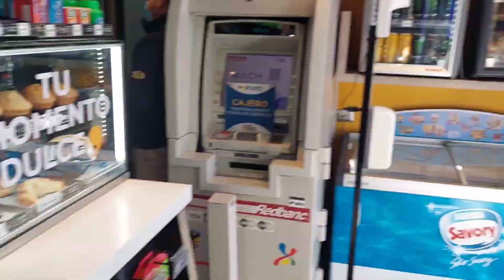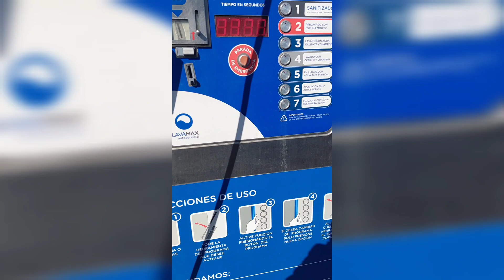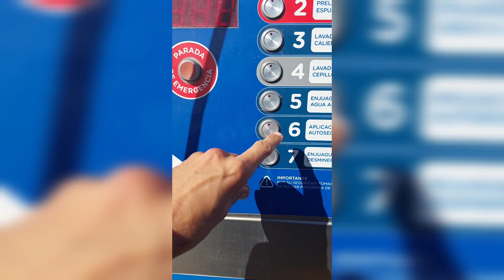como lavar la moto en 3 minutos